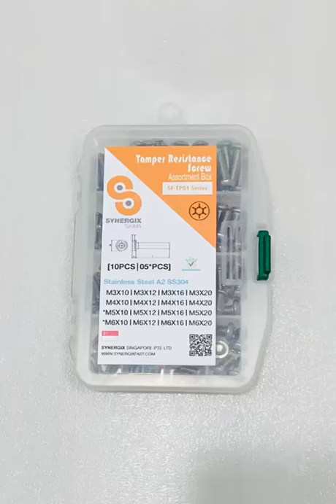Security Screw Button Torx Pin Series | KIT SF-TP01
SYNERGIX Tamper Resistance SECURITY Fasteners are fasteners screws and nuts, that only can be remove by use of special security removal tool.

For securely critical and sensitive applications, Anti-Theft and vandalism prevention, security screws is your answer!

High Security Tamper Proof Fasteners and Screws are available In Stainless Steel material, options as :

Hex Sockets, Torx, 6-lobes, One Way, Spanner Drill, Two-Hole, One Side & With Pin.

All removal tools are sold separately.